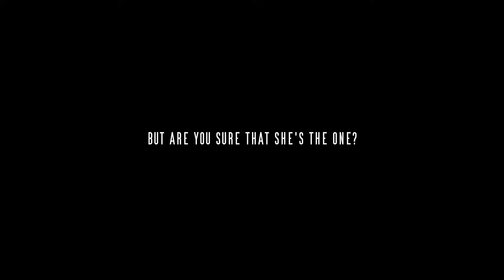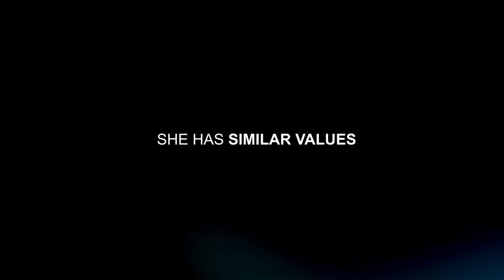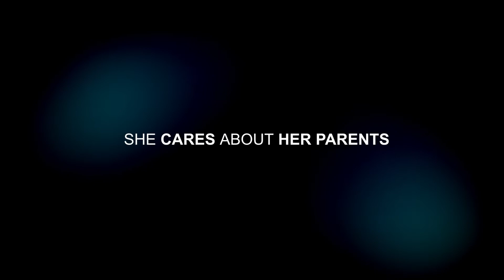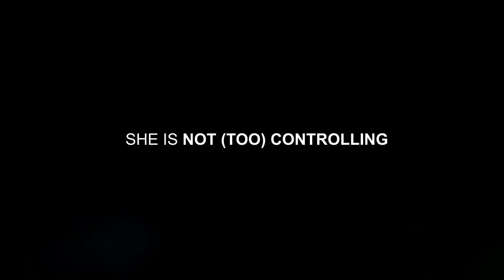If A Woman Has These 8 Qualities, Don’t Let Her Go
There comes a time in every committed relationship when people must decide whether they truly want to spend the rest of their lives with their partner.
Is she really THE ONE, though? How can you tell if you made the right decision? How can you be sure you will have no regrets about her in the future?
Pay close attention until the end of this video to discover which qualities women need to have, and if they have some or most of these, don’t ever let them go!